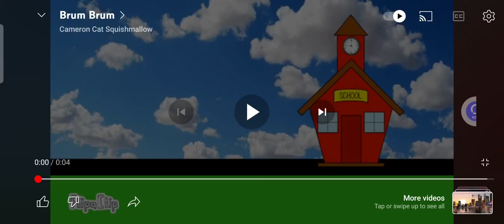School is nasty